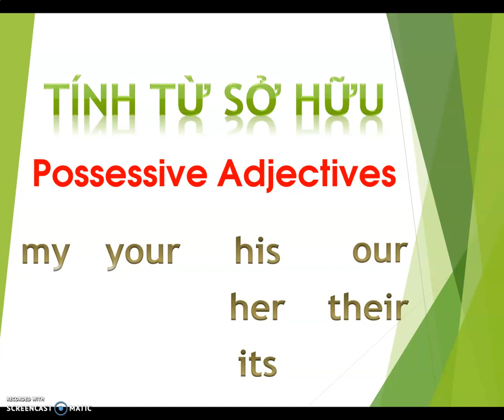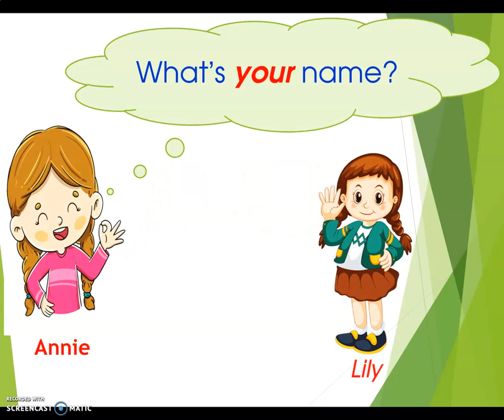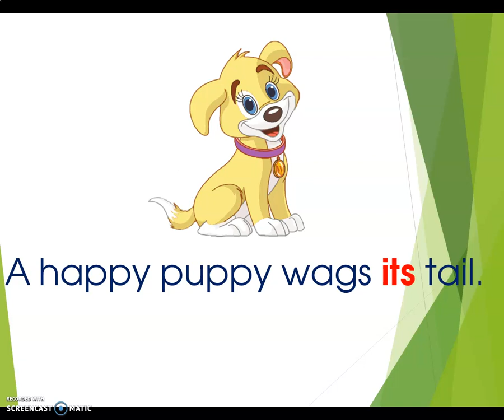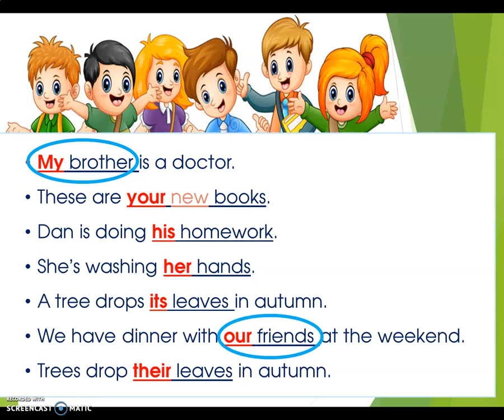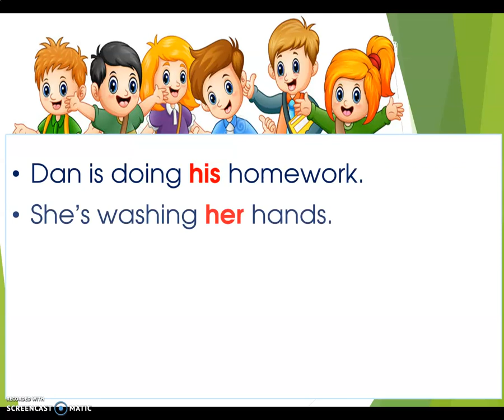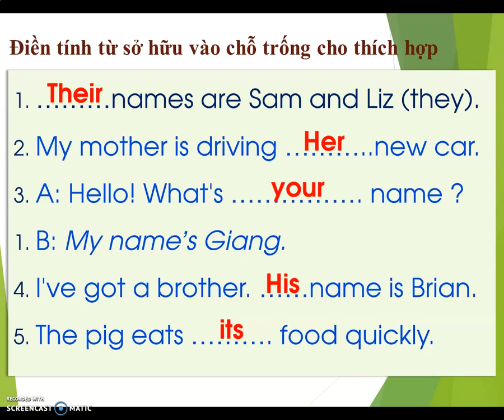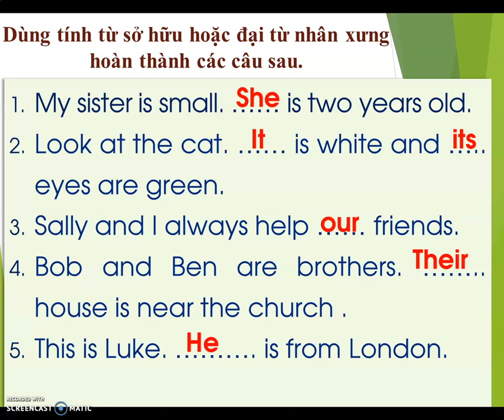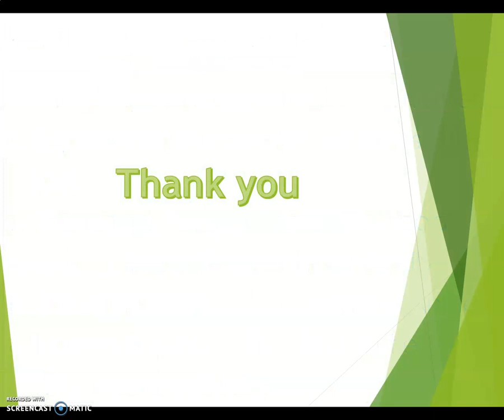POSSESSIVE ADJECTIVES - TÍNH TỪ SỞ HỮU